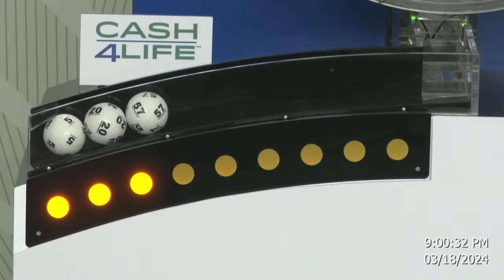Cash4Life Drawing 03-18-2024